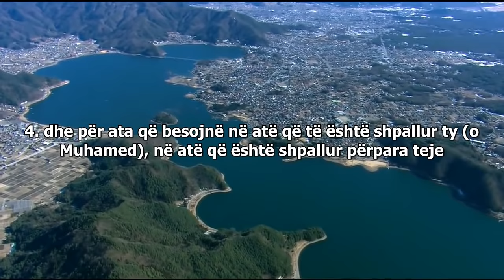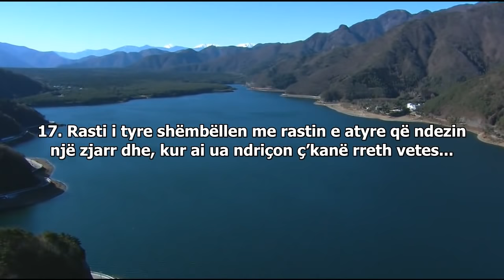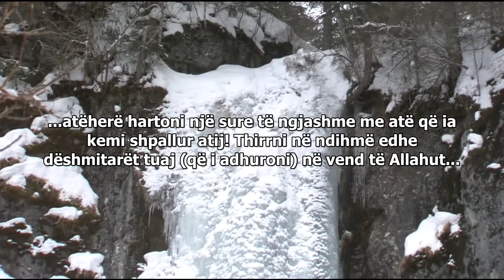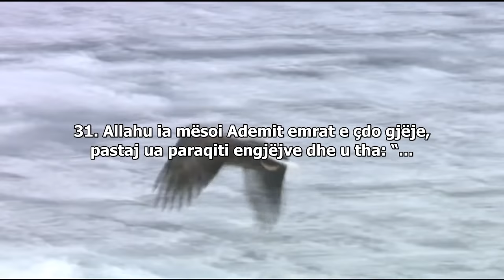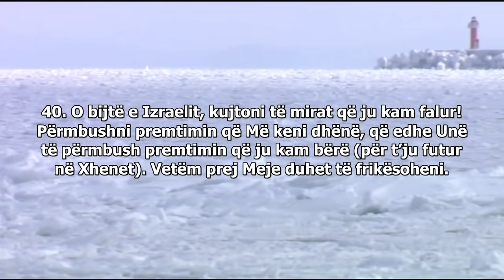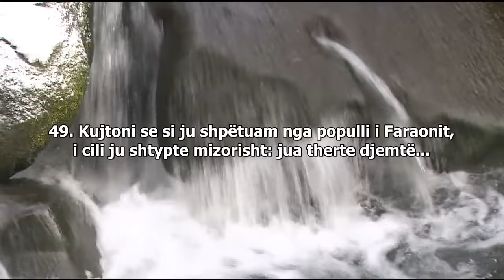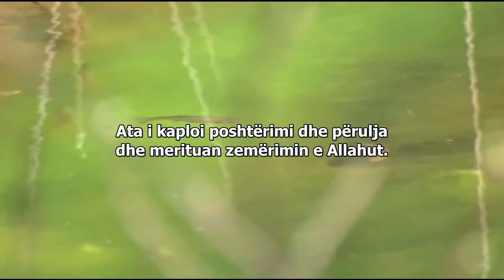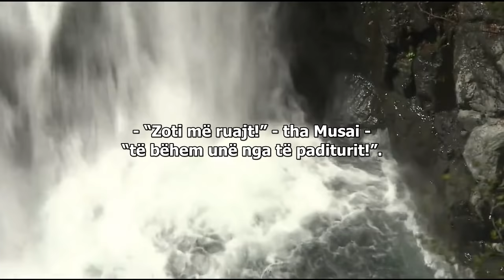02. Surja El-Bekare - Maher Al Mueaqly - ماهر المعيقلي [TITRAT SHQIP]